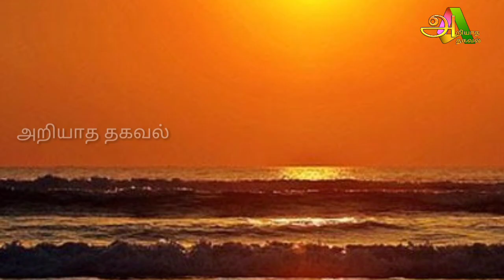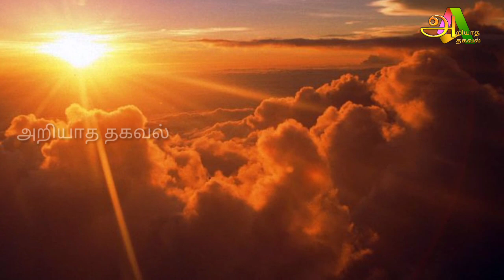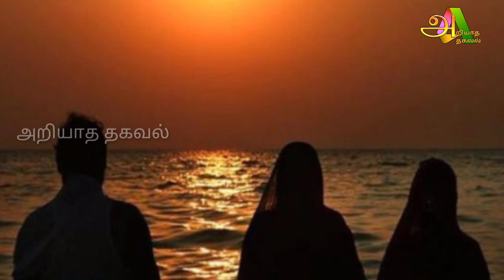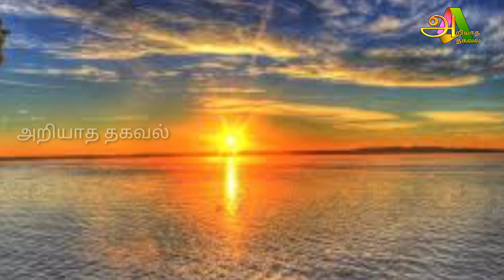இந்த நாள் மிக மிக எச்சரிக்கையான நாள் ! சில்லறை வைத்து இதை செய்யுங்கள் !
இந்த நாள் மிக மிக எச்சரிக்கையான நாள் ! சில்லறை வைத்து இதை செய்யுங்கள் ! ஜூலை 18ல் சிக்கப் போகும் முக்கியமான ராசி !

For advertisement

Raasi Palan

Like பண்ணுங்க
shareபண்ணுங்க
subscribeபண்ணுங்க